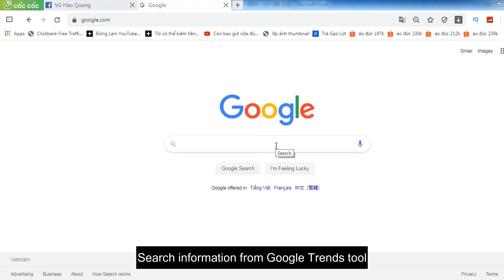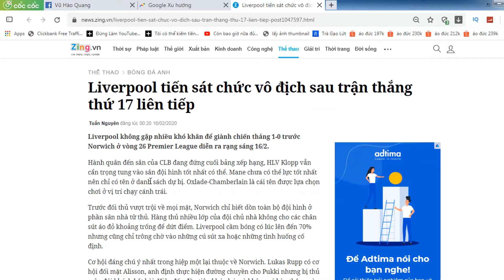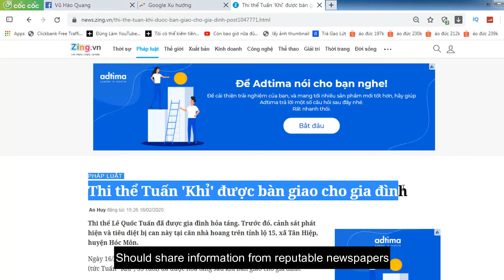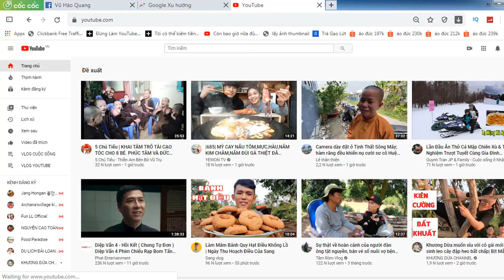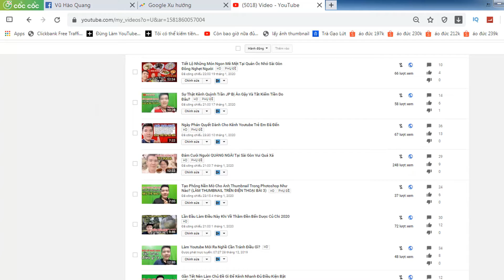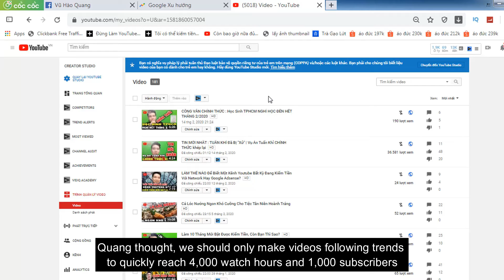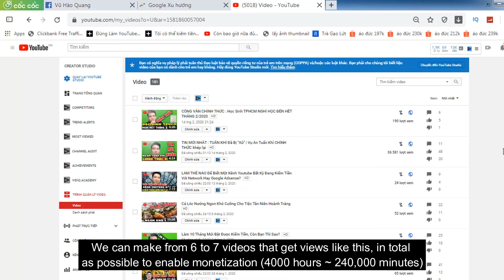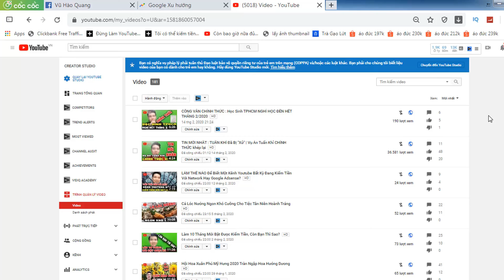Làm Video Theo Trends Xu Hướng Đạt Hơn 30k Views Cũng Được Đấy Nhỉ ❤ QUANG VU YOUTUBE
✔Làm Video Theo Trends Xu Hướng Đạt Hơn 30k Views Cũng Được Đấy Nhỉ ❤ QUANG VU YOUTUBE. Đây là video Quang chia sẻ với mọi người Quang làm theo trends vụ Tuấn Khỉ, đưa tin từ các nguồn chính thống như Zing, Tuổi Trẻ, Vnexpress...nên uy tín và sự tin tưởng rất cao. Hy vọng chia sẻ giúp mọi người một chút xíu động lực trên con đường đạt 4000 giờ và 1000 subscribers. Chân thành cảm ơn mọi người đã theo dõi nhé!

❤️Mỗi lượt đăng ký của các bạn là một động lực lớn lao cho Quang và Quang rất cảm ơn vì điều đó❤️

🔴QUI ĐỊNH , CHÍNH SÁCH , ĐIỀU KHOẢN MỚI CỦA YOUTUBE LÀ GÌ
🔴NÊN LÀM VLOG YOUTUBE VỀ CHỦ ĐỀ VÀ NỘI DUNG GÌ
🔴CÁCH SỬ DỤNG APP PHẦN MỀM FILMORA 9 LÀM VIDEO TRÊN MÁY TÍNH
🤝CẢM ƠN QUÝ VỊ VÀ CÁC BẠN ĐÃ THEO DÕI NHÉ🤝